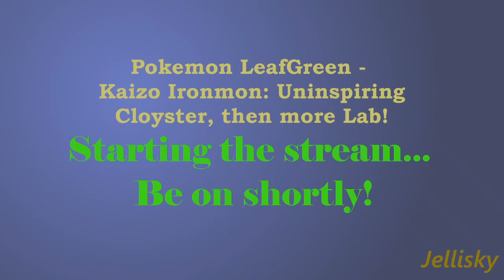The Little Clam Who Can't Say Die - Pokemon LeafGreen Kaizo - Ep. 22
Welcome to my official Kaizo Ironmon videos.  My Twitch stream setup is working good.  Come watch!

Luck, luck, luck.  All the luck?  How far can the Cloyster keep going?

For those unfamiliar with the Kaizo Ironmon rules, here's some info on those:
I am playing with both rulesets active.

Lastly, if you'd like to see the stats for my runs, take a peek at the Google Sheet here.  Warning: SPOILERS!